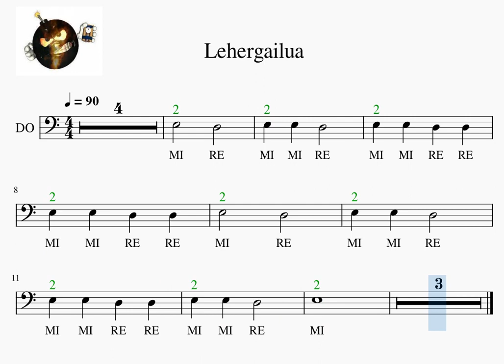C 103 005 Lehergailua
trombone, Trombón
F, Eb, E & D notes, notas FA, MIb, MI Y RE